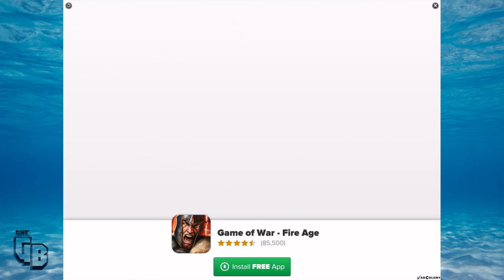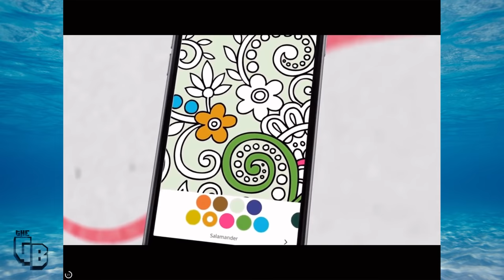MEGALODON EATS WHALES!! - Hungry Shark World | Ep10 HD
We have finally got this bugger, Nothing can stop this shark... Right??

The Sharks are back, and this time they are taking on the entire Earth! Take control of a very Hungry Shark in this action packed aquatic adventure. Survive as long as possible by eating everything that gets in your way!

Hungry Shark World opens up a brand new adventure with addictive fast-pace gameplay, console quality graphics, multiple massive levels to explore and epic enemies to chomp down! Loads of sharks to control and more of our own special blend of FGOL humour than ever before, Hungry Shark World is the ground breaking new game that you will play until the end of time! Hope you brought your charger!

FEATURES
• EXPLORE THE WORLD’S OCEANS!
Where there’s sea, there’s sharks: breath-taking levels filled with gorgeous environments, a massive array of prey, dastardly enemies to outwit and cunning strategies to overcome every challenge you face in your sharky life! They say humans have only explored 2% of the ocean; now’s your chance to find out what else is out there and be hailed the captain of discovery and adventure!

• ALL OF THE SHARKS!
You’ve never seen sharks like this before! With 7 different strengths, sizes and skills, each tier of shark has its own special abilities! Each shark, big or small, has its own unique personality and quirky animations. From d’aww to ARGH, discover your inner shark and let it DOMINATE! And you can challenge the rest of your sharky shiver of friends to beat your hi-score with the Facebook Leaderboards!

• YOUR MISSION, IF YOU CHOOSE TO ACCEPT IT…
How can a shark get any cooler, I mean, really? Well, there are limitless missions you will have to master in order to plan, advance and conquer! There are loads of missions to complete with great rewards and re-playability. Rise through the ranks of the food chain and level up your jawsome pal to bite harder, swim faster and grow HUNGRY…er!

• SHARKY SWAGALICIOUS!
No one said being a shark would be easy, eh? But they got swag! In this world, a passion for fashion has more than the obvious benefits of looking FABULOUS. Make sure to pimp your aquatic gastronome in only the finest in fin and tail accessories before going to dinner. Each finely crafted item of apparel will power up your shark in weird and wonderful ways!

Hungry Shark World uses Facebook to backup your progress to the cloud.
This app contains In-App Purchases which allow you to buy Gems and Gold currency which can be spent on upgrades and accessories. Gems and Gold can also be collected in game without requiring purchases.